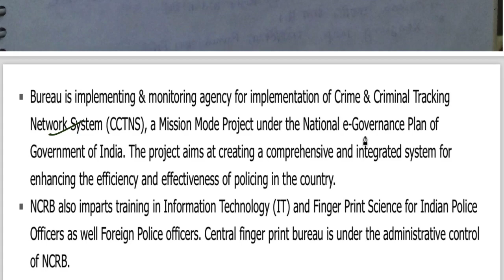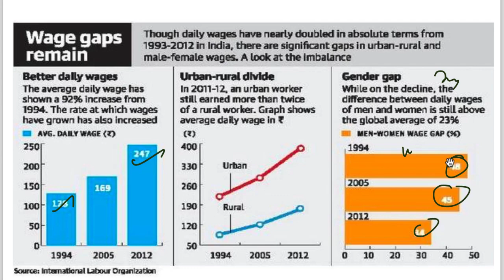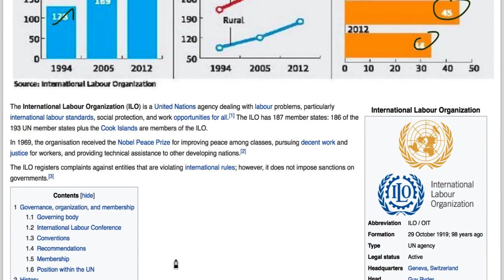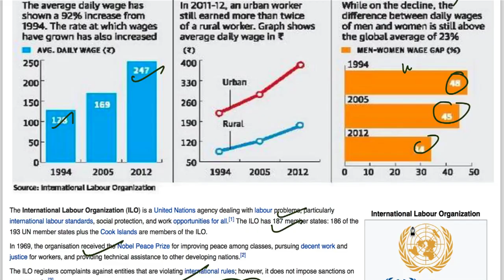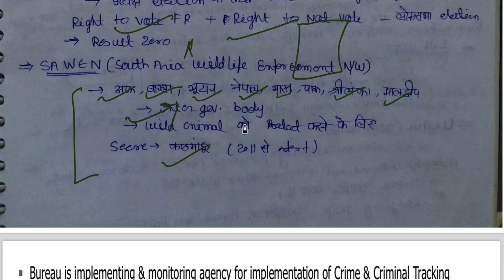23 August 2018, हिन्दी Prelims Updater Series, News Discussion hindu, PIB, Yojana UPSC, CSE, IAS